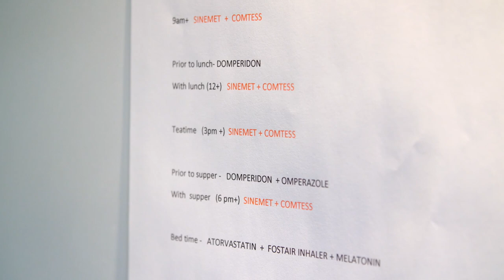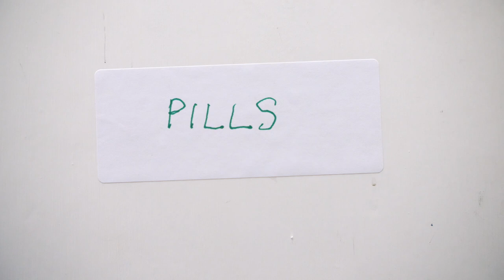Tips for staying at home with Parkinson's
We know that lockdown has been particularly tough on people with Parkinson's. What can we do in the home to try and cope as well as we can during these difficult times?

Annette, who has had Parkinson's for nearly ten years and lives alone in Brighton, has some top tips.